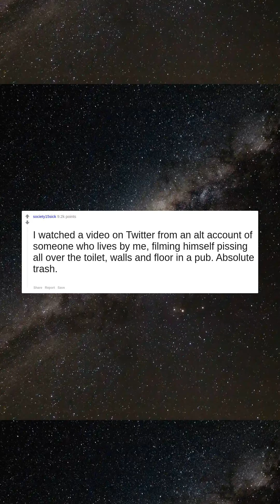People who piss all over toilet seats: why?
I watched a video on Twitter from an alt account of someone who lives by me, filming himself pissing all over the toilet, walls and floor in a pub. Absolute trash.
My 13 year old brother does this. Doesn't matter how many times he is forced to clean it and even take the seat off and scrub it down in the laundry sink. He just doesn't care. He won't wipe it up and he will even miss the toilet and leave it there.  This has been an issue for like 3 years and my parents have been on top of it but he shows no signs of change or even care despite punishments, lessons and cleaning.  Edit: I think many of you will he happy to know that I actually had to mute reddit because of all the notifications in the last 24 hours. I am unsilencing it now that's it's slowed down lmao.
I have a known 2 guys that do this. The only thing they had in common was that they were both dumbfucks.
The toilet seats killed my parents and now I seek revenge